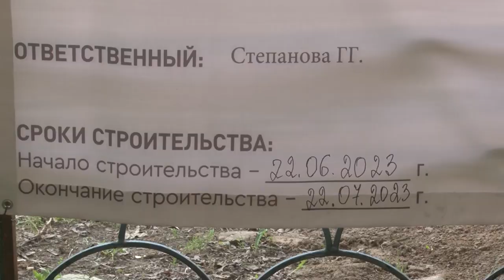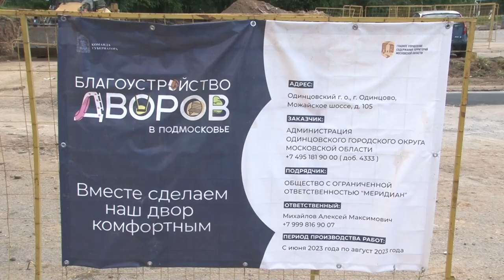Дмитрий Голубков проинспектировал благоустройство дворов в Одинцове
Скоро возле дома № 9 по бульвару Любы Новоселовой появится долгожданная новая детская площадка. Депутат Мособлдумы Дмитрий Голубков проверил ход благоустройства этой территории. Также парламентарий осмотрел, как преобразуются другие дворы и улицы в Одинцове.